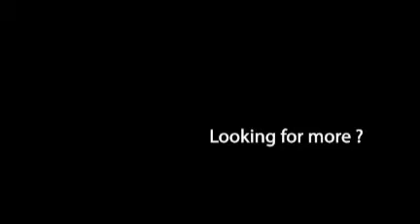BlackBerry Javelin Curve 8900 Back Door Battery Cover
is now offering the latest & newest BlackBerry Javelin Curve 8900 Back Door Battery Cover ! Checkout wide selection of BlackBerry Battery Cover at wholesale price before too late!